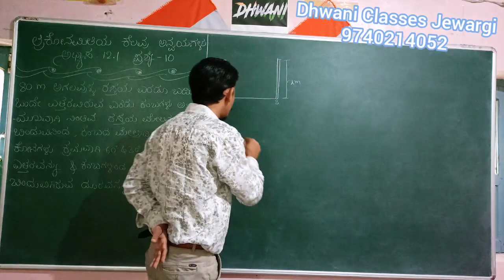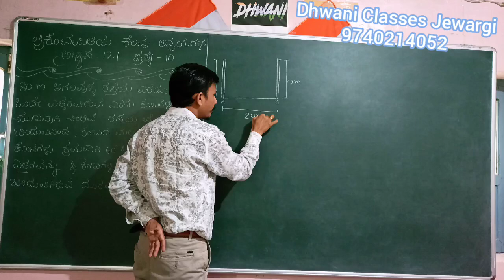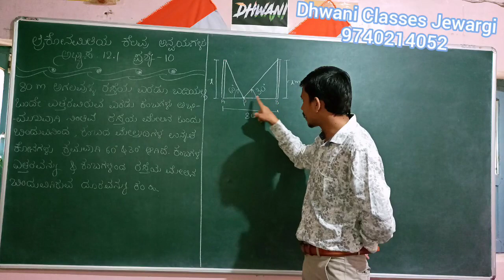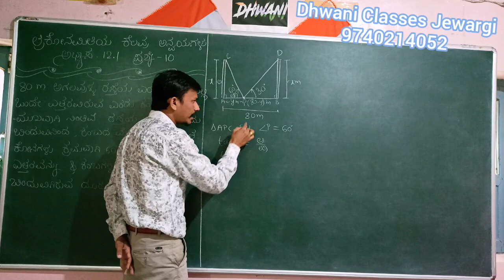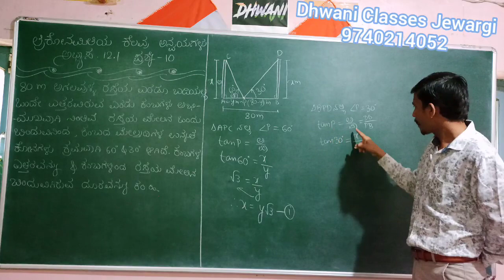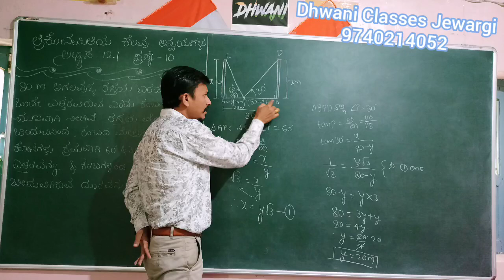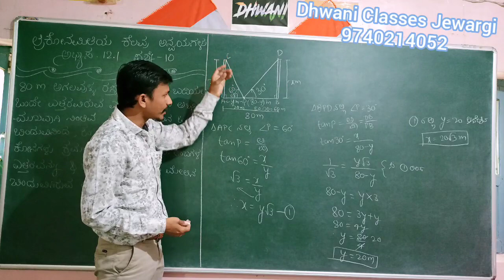SSLC MATHS IN KANNADA ತ್ರಿಕೋನಮಿತಿಯ ಕೆಲವು ಅನ್ವಯಗಳು ಅಭ್ಯಾಸ 12.1ಪ್ರಶ್ನೆ 10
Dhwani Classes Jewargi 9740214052